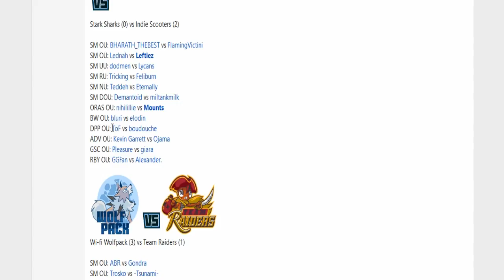Smogon Premier League 9-Week 5: ToF vs boudouche (DPP OU)